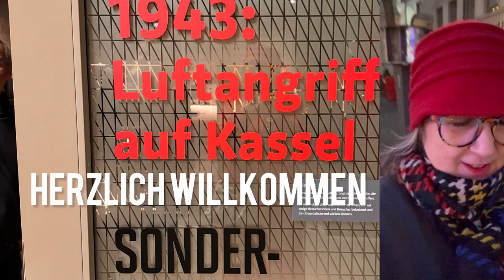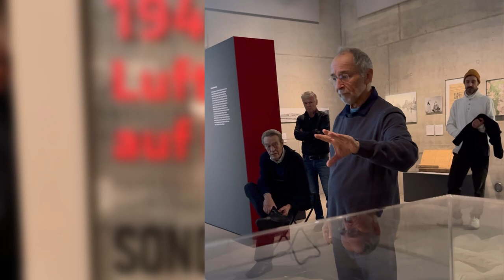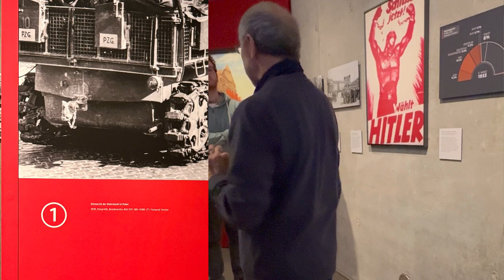Stadtmuseum Führung Luftangriff auf KASSEL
1943: Kassel brennt. Für die Menschen in Kassel hätte es vor 80 Jahren nicht einschneidender und erschreckender sein können: Am Abend des 22. Oktober 1943 war Kassel Ziel eines Luftangriffs der britischen Royal Air Force – es war die verheerendste Bombardierung in der Reihe von 40 Luftangriffen auf die Stadt im Zweiten Weltkrieg. In nur einer Nacht verloren rund 10.000 Menschen ihr Leben; die Altstadt wurde fast vollständig zerstört und war kaum mehr wiederzuerkennen. @stadtkassel